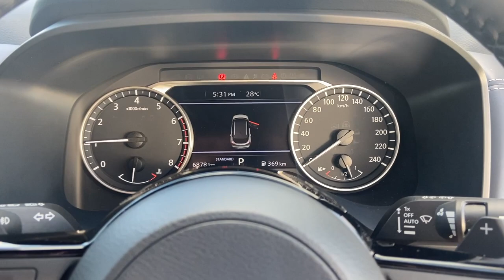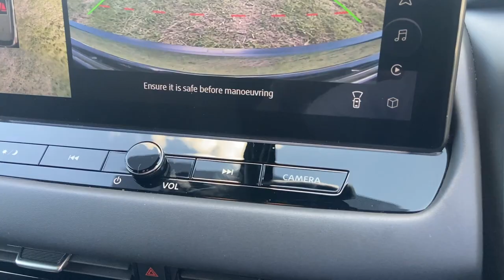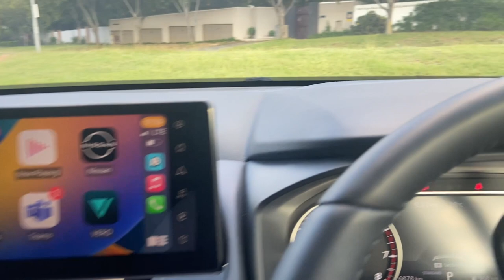2023 Nissan Qashqai Full Review | Cost of Ownership | Should you buy it?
Today we take a lot at the all-new Nissan Qashqai, the 3rd generation of Qashqai to come out and light years a head of its predecessors. Enjoy the review!

Please let me know down in the comments if you'd like to see anything next?